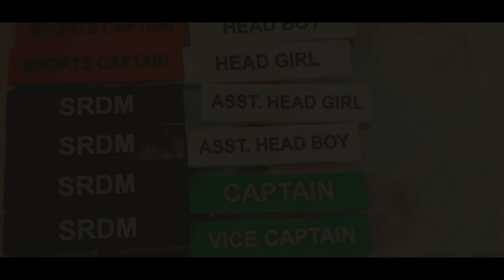ST THOMAS SCHOOL# kapsi#investitureceremony#2023#acadamic year#LEADERS kanker# STUDENT COUNCIL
IVESTITURE CEREMONY CONDUCTED AT ST THOMAS SCHOOL KAPSI CHIEF GUESTS FR SANTHOSH KOTHERI PROVINCIAL NIRMAL PROVINCE JAGDALPUR
FR JSSEY THAMARASEERY CMI VICAR GENERAL CMI CONGREGATION
OATHTAKING CEREMONY
LEADERS OF THE STUDENT COUNCIL